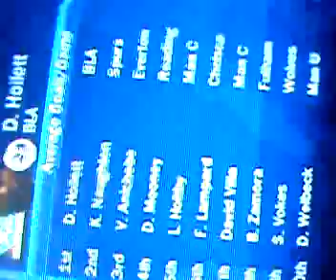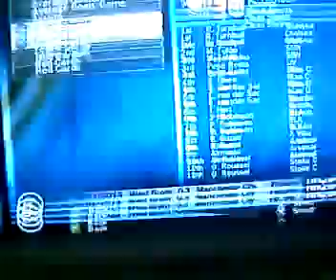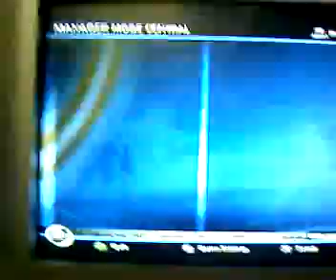MY FIFA 10 Manager Mode squad season 2013/2014